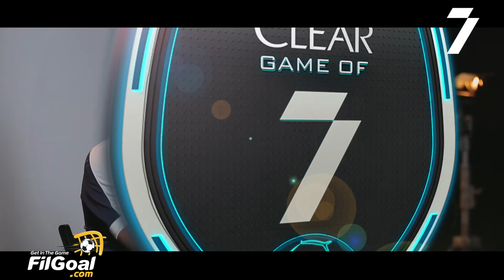حازم إمام يختار : أحلي ترقيصة في حياته .. وأحرف لاعب شاهده في الملعب